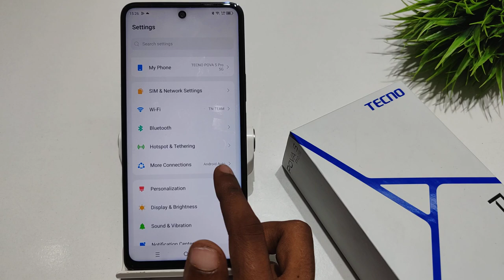How to increase font size in Tecno pova 5 pro | Tecno pova 5 me font size increase kaise kare